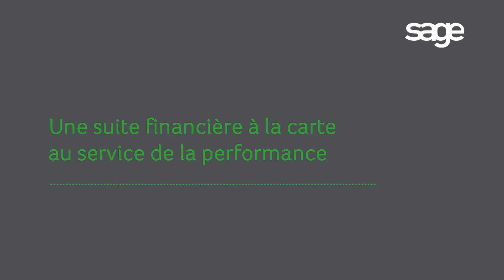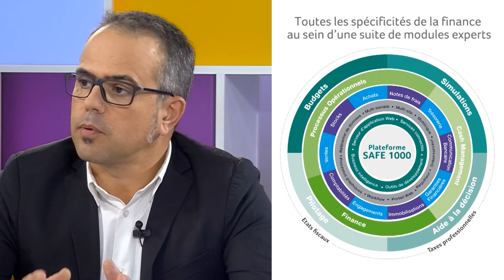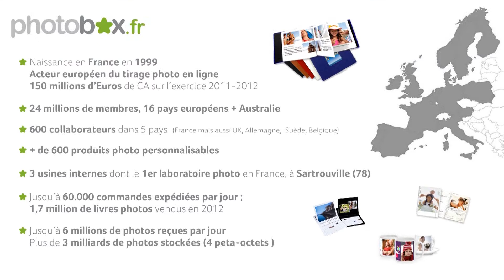JT Sage - Une suite financière à la carte au service de la performance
JT Sage FRP 1000
Version classique